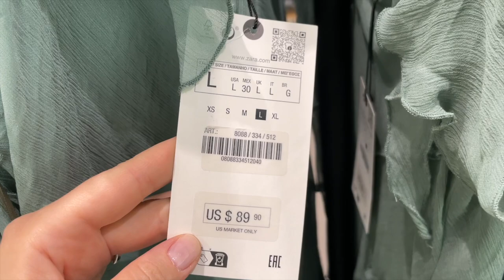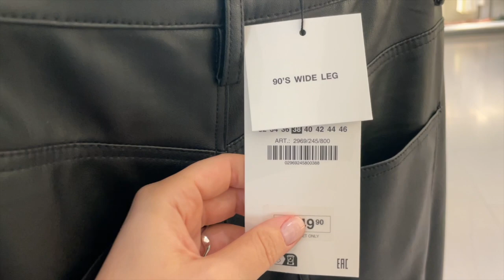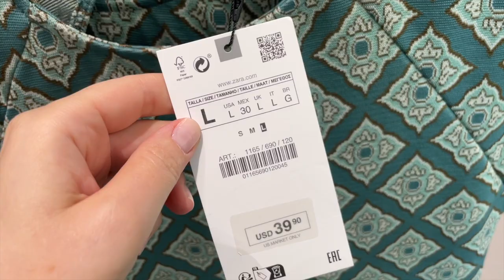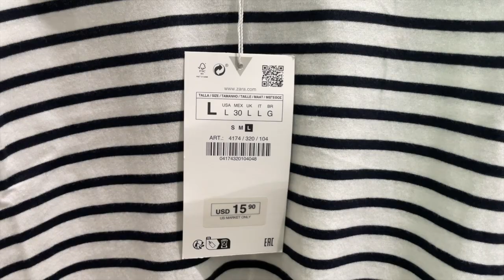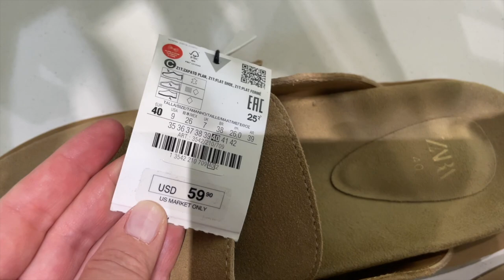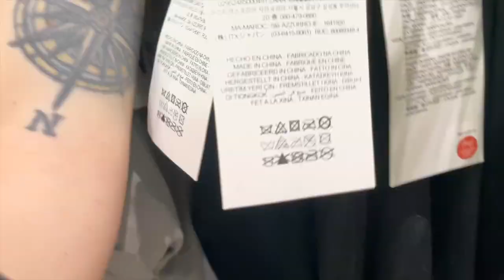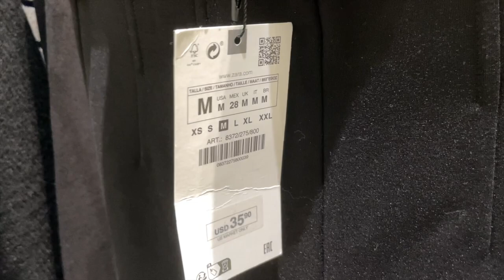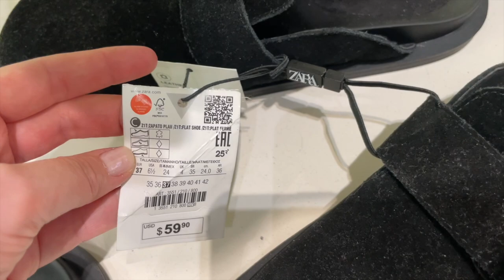ZARA NEW FALL 2023 COLLECTION 🌾 ELEGANT FEMININE ARRIVALS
Welcome the premiere of the most elegant and feminine fashion for the fall'23 season at ZARA, including new soft colors drape dresses, cozy Alpes châtelet style sweaters, cable knits, comfortable trousers, leather Birkenstock style mules, and handbags. Please, enjoy watching!